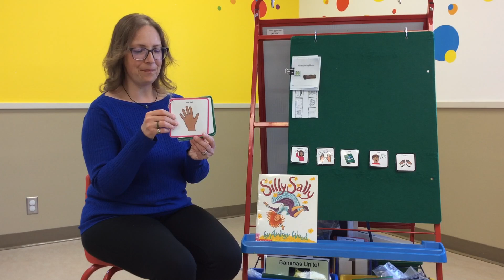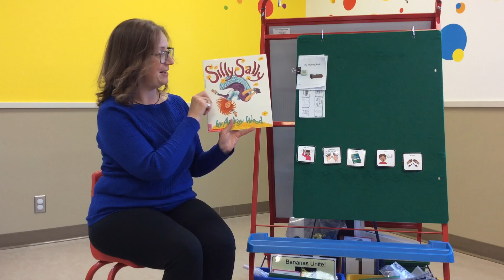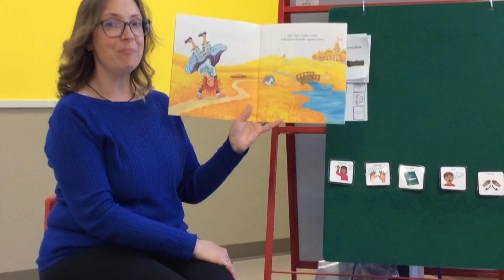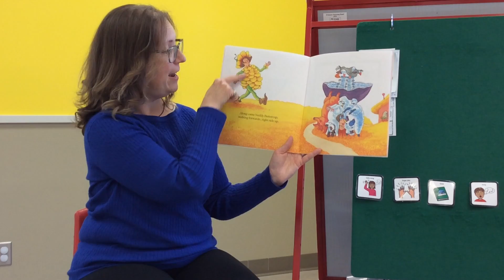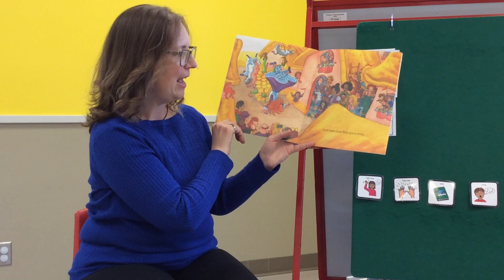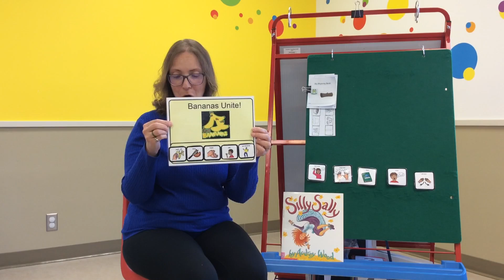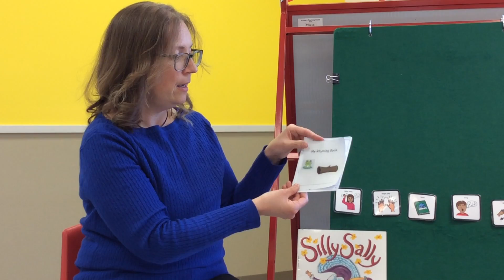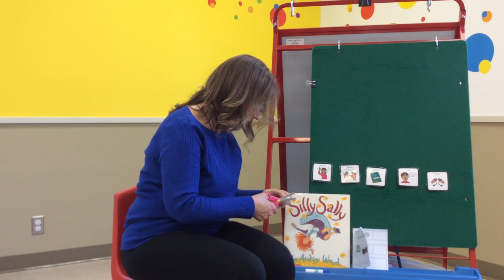April 8, 2021